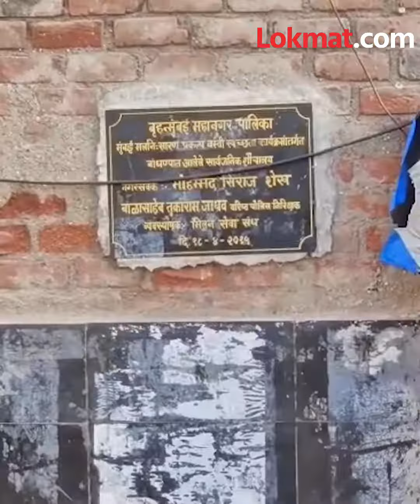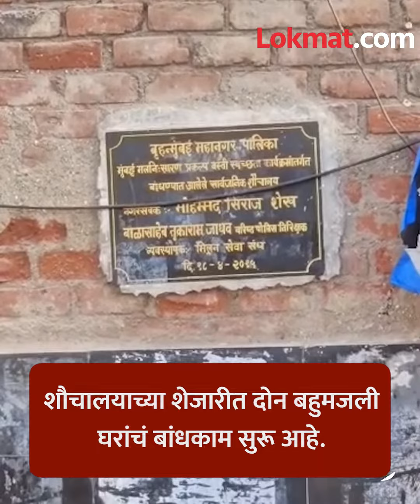BMC ने नुकतंच बांधलेलं शौचालय पाडलं...पण नेमकं का? BMC demolishes toilet | Mumbai News